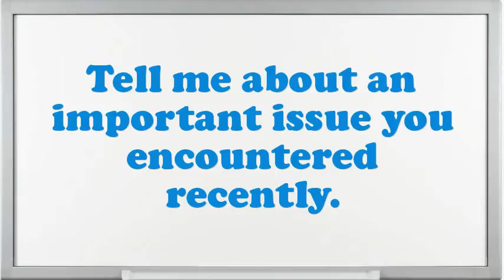Vicedirettore di Filiale interview questions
Interview Questions for Vicedirettore di Filiale.What makes your comforts about an Vicedirettore di Filiale position?What strategic plan did you have as an Vicedirettore di Filiale?In your Vicedirettore di Filiale Chef job did you feel you improved agreeably?Give me an example of a stressful condition for Vicedirettore di Filiale?Tell me about how you worked effectively under pressure.